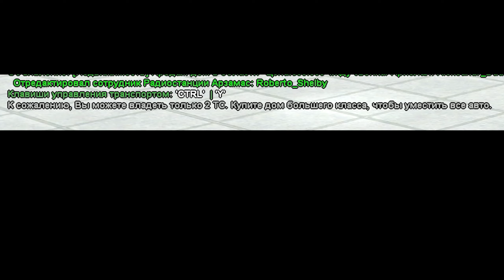КУПИЛ BMW M5! НОВЫЙ ПРОЕКТ! (CRMP | GTA-RP)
IP сервера: » 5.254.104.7:8904 ( ИГРАЮ ЗДЕСЬ )
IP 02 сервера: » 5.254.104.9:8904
Вводи при регистрации bulkin и получай бонус! ;)